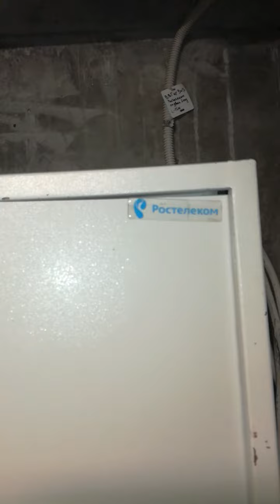ростелеком медь интернет шагназад